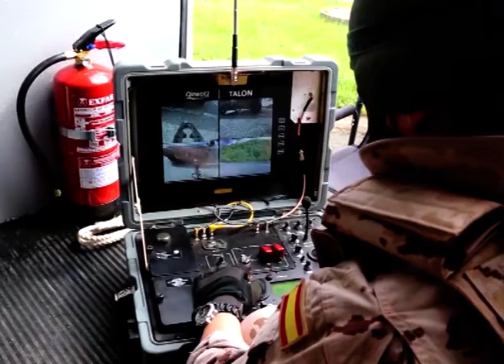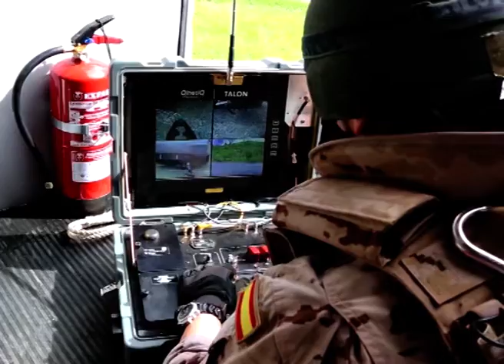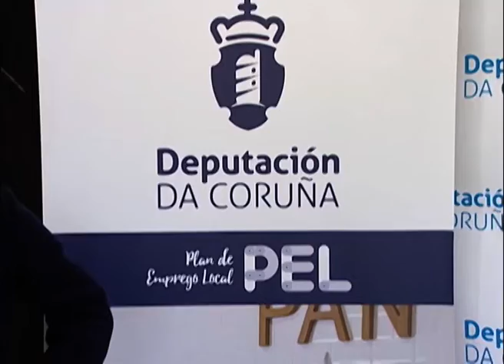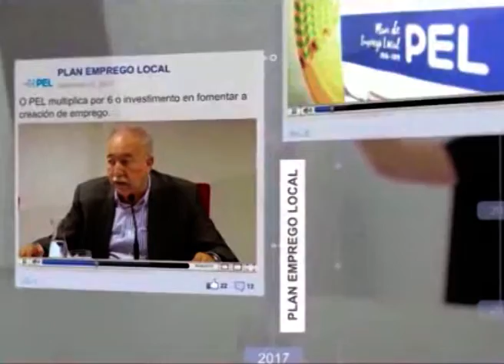INFORMATIVOS 05 03 2020 JUEVES